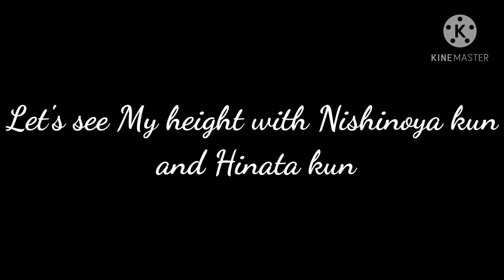Kageyama found out that he is.... (Gacha Club Haikyuu) read desc if you want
I will reveal my voice at the next video 😁 but my sister accidentally join my video. So now she will reveal her voice too..
Oh and I want you guys to ask me questions because I want to make a video about QnA. Hope I can get a lot of questions from you.